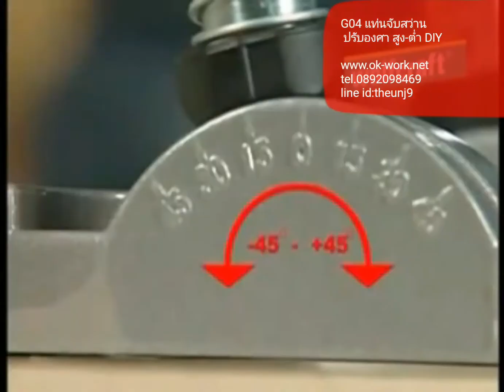G04 แท่นจับสว่านองศา ปรับสูง-ต่ำ เจาะเอียง -ตรง ได้ 360 องศา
line :theunji
แท่นจับสว่าน องศา

- สามารถปรับยืดสุดได้ 145 mm

- ฐานกว้าง 140 mm

- คอจับสว่าน เส้นผ่านศูนย์กลาง 43 mm

- ความสูงโดยรวม 290 mm

ผลิตจากอลูมิเนียม 6063 คุณภาพสูง แข็งแรง  พร้อมแหวนล็อคระยะ เจาะ แล้วล็อคมุมองศาการเจาะ

มีมือจับอย่าดีชว่ยประคอง

เหมาะสำหรับ งานเจาะผนัง เจาะไม้ เหล็ก นอกพื้นที่ ที่เกิดปัญหาดอกสว่านสะบัด หรือ ดิ้น ยากในการเจาะ

งานไม้ สำหรับ ผู้ที่ต้องการเจาะรูฝังเดือยไม้ เจาะรูเอียง ใช้ทดแทนจิ๊กเจาะเอียง  หรืองาน DIY อื่นๆ